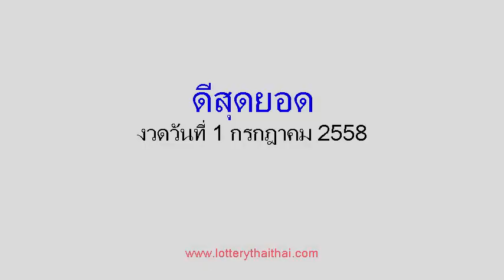หวยซองดีสุดยอด งวดวันที่ 1/07/58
หวยเด็ด หวยซองดีสุดยอด  งวดวันที่ 1 กรกฎาคม 2558